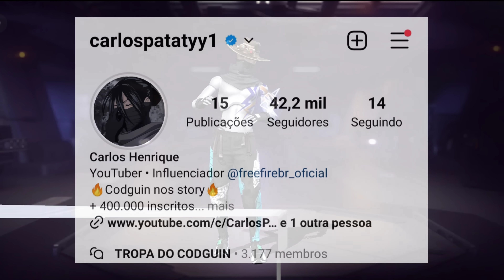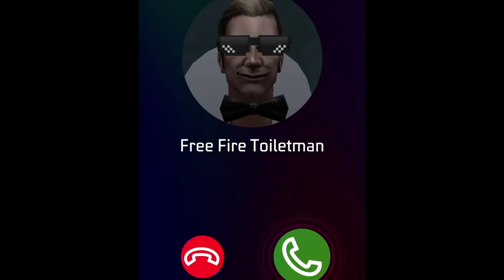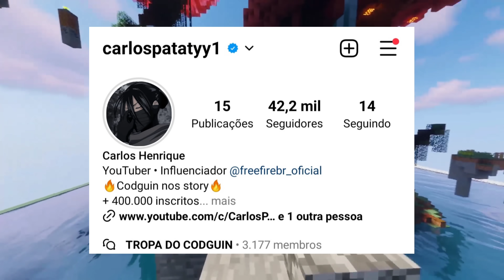PUNHO DE GRAÇA CONFIRMADO! ATUALIZAÇÃO DE FREE FIRE COM GOLA ALTA PRETA GRÁTIS E PUNHO CROMADO?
ATUALIZAÇÃO DE FREE FIRE COM PUNHO GRÁTIS?

MANDA PRA UM AMIGO SE PUDER 💛